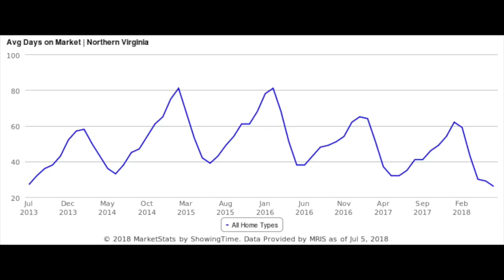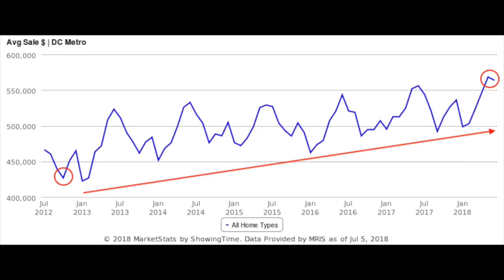July 2018 Market Update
This video is about July Market Update